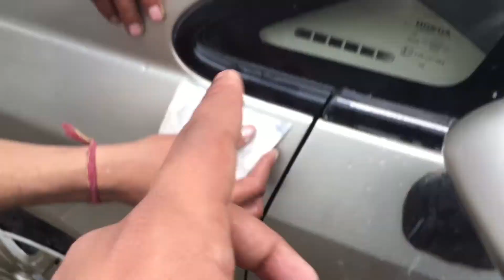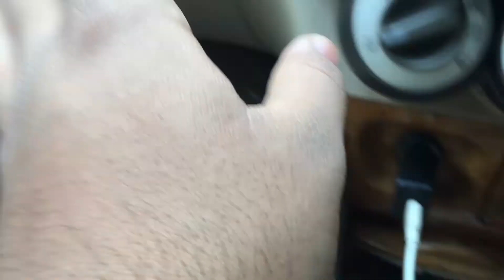😱😱Cheapest rate me car ko karvaye dent ya paint 😱😱Must watch🔥🔥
hey guys

WMK🙏❤️